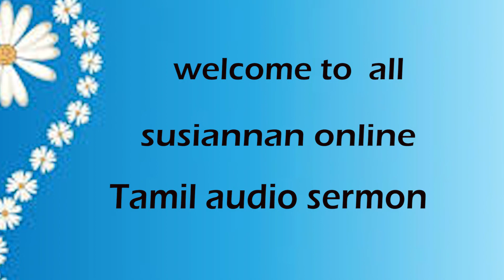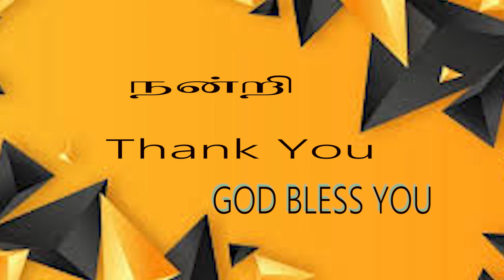Three Modes of Church/Tamil Audio Sermon/Bro.Susiprabakardass